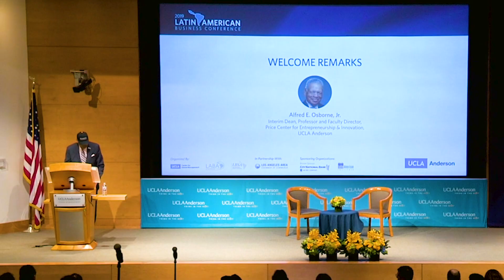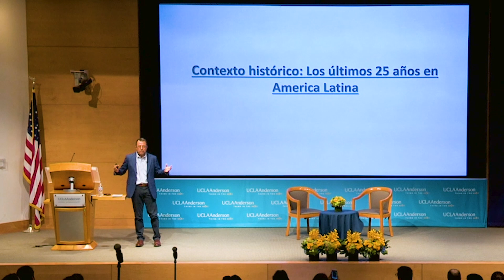2018-2019 Latin American Business Conference Highlights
2019 Latin American Business Conference